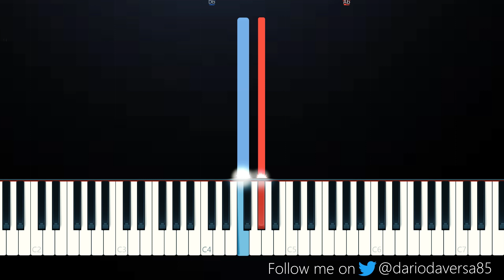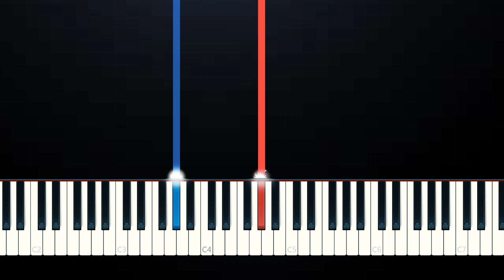Ed Sheeran - Perfect (SLOW EASY PIANO TUTORIAL)